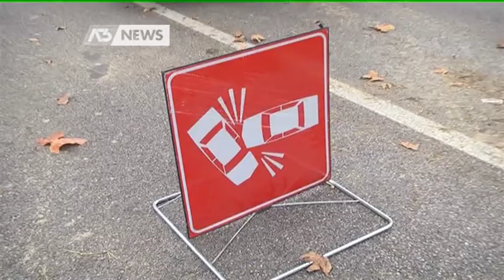CARAMBOLA TRA AUTO, QUATTRO FERITI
SAN BIAGIO DI CALLALTA - Maxi incidente nel primo pomeriggio di oggi lungo la Postumia, a San Biagio di Callalta. 4 persone sono rimaste ferite.
- Servizio Marta Marangon, immagini Renato Capoia, montaggio Renato Capoia - Segui Antennatre anche sul digitale terrestre! Visita il sito per ulteriori informazioni.